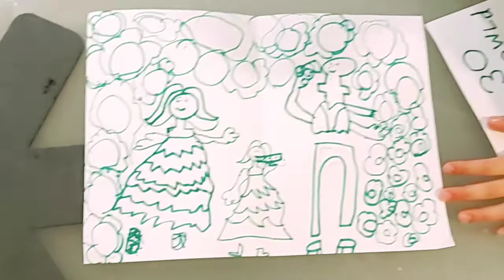Happy wife happy life happy marriage anniversary to me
Hi There,

Two cousins having fun at Wembley near London city.
Its a place 99% occupied by Indians. You will not see any English people in that small region.

I am an Indian and I live in England these days.
I like making videos and putting them on youtube so that my friends and family back in India can watch it.
If you also watch my videos please like and subscibe to my channel so that you can be part of my family too.
I am very new at making youtube videos so please excuse me for my video making and video editing skills.
I will get better with time.
I will cover following in my videos

My daughter fitness journey
My daughter school journey
Yoga videos
Fitness videoes
Basic Yoga
Advanced yoga
Yoga for begineers
Youga for advanced
Yoga for strength
Yoga for flexibility
Yoga for splits
Yoga daily
Running
Life in England
Life of an Indian in England
Life in UK
Life of NRI
Life outside India
Lifestlye outside India
How difficult is to live outside India
London
Manchester
Liverpool
Manchester United
Indian Youtuber
Indian Vlogger
Indian Youtuber in England
Indian youtuber in UK
Kathua
Jammu
Delhi
Mumbai
India

If there is anything specific that you want me to cover you can write in comments. I will try to cover it in my video.